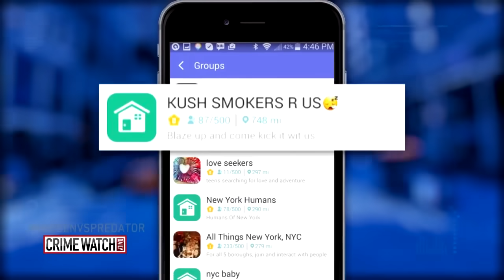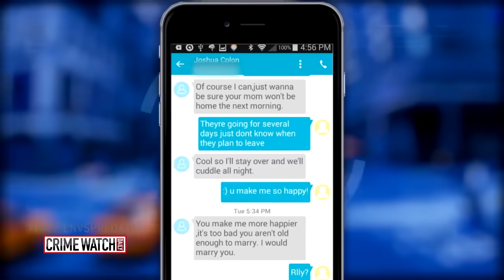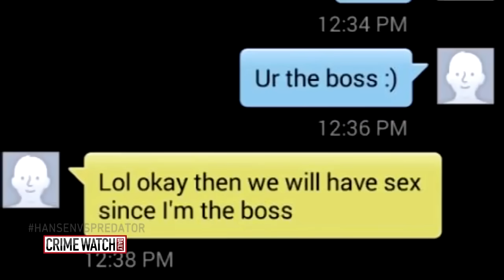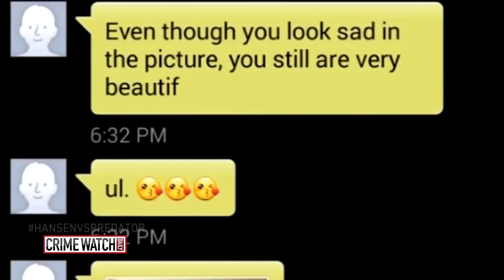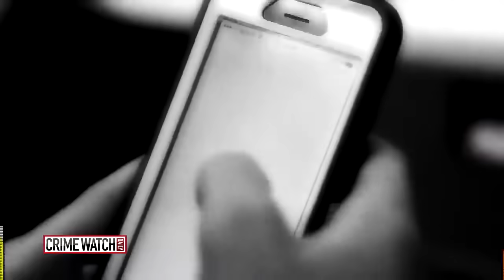Chris Hansen in Connecticut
This plumber from NYC drove 50 miles in the rain to meet with someone he believes is a 12-year-old girl.